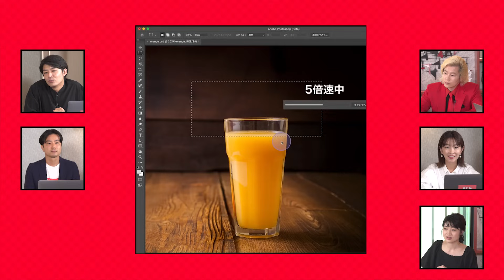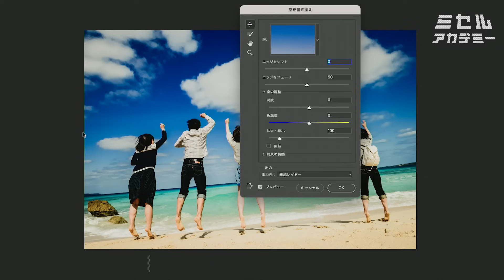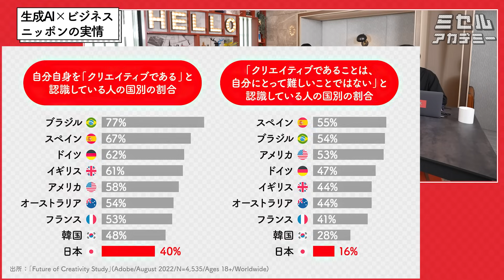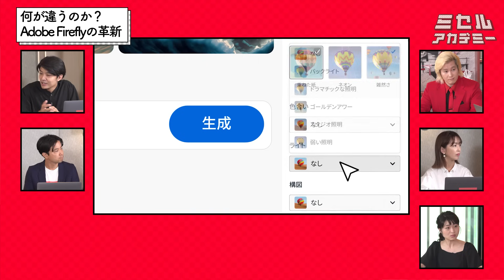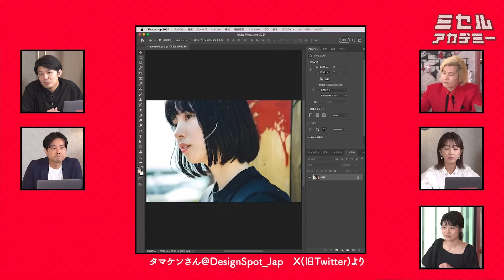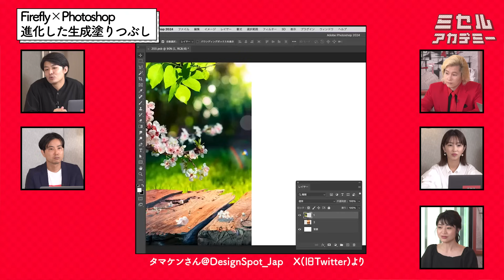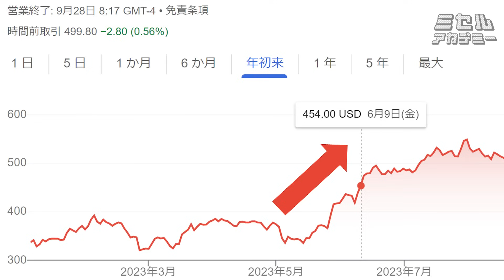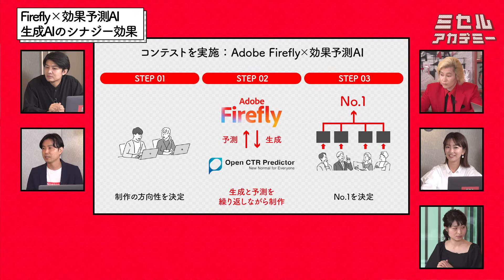広告業界に衝撃！「画像生成×効果予測」でビジネスはどう変わる？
ビジネスパーソンの日々の業務における「魅せる」に焦点を当て、相手に伝える際のポイント「魅セワザ」を学ぶミセルアカデミー。ビジネスパーソンが安心して利用できる画像生成AIについて学び、Adobe Fireflyを活用した「魅セワザ」を学ぶ。

〈出演者〉
・カズレーザー
・大木 優紀（令和トラベル執行役員）
・高田 悠矢（Re Data Science株式会社 代表取締役社長）
・清水 仁志（アドビ株式会社 マーケティング本部 本部長）
・金井 明日香（NewsPicks Brand Design エディター）